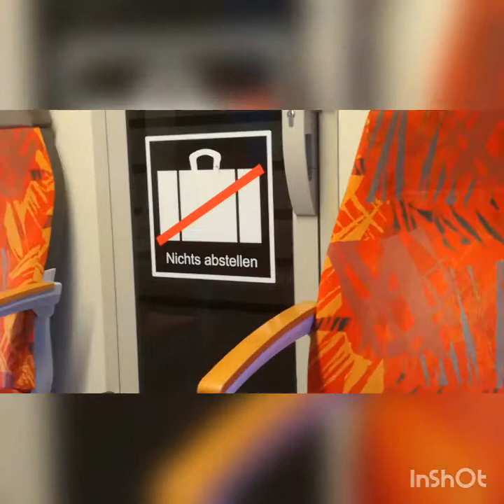Züge im bahnhof wabern